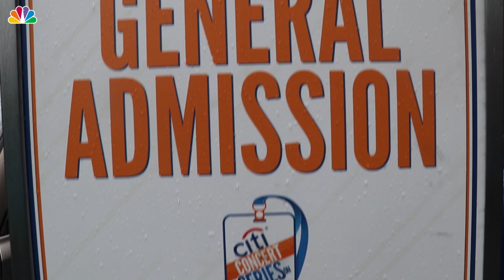Harry Styles on TODAY: Meet the Fans Who Camped Out in the Rain | NBC New York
Through all the rain, “Harries” sleep on the street to be able to see Harry Styles performance on the TODAY Show. NBCNewYork.com's Marquel Love meets some of them.